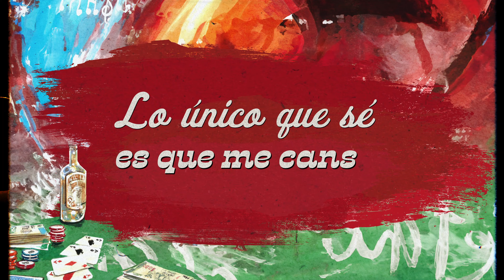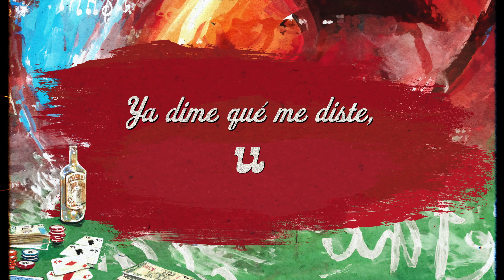Joss Favela, Codiciado - Antídoto de Amor (Official Lyric Video)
Music video by Joss Favela, Codiciado performing Antídoto de Amor (Official Lyric Video).(P) 2024 Sony Music Entertainment US Latin LLC